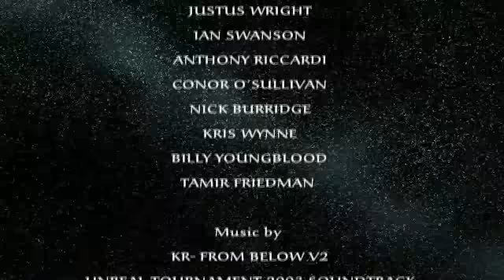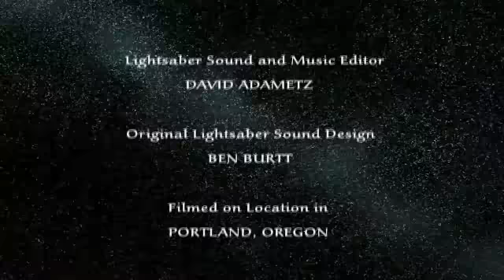Ryan vs Brandon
lightsaber choreography contest starring Ryan weiber and Brandon flyte.